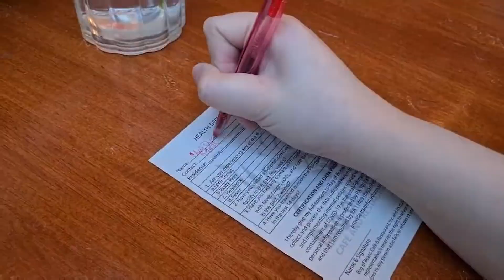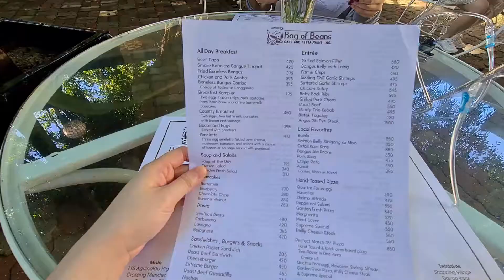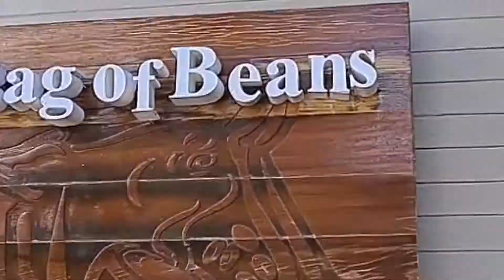Raffi's Way Tagaytay and Iphone 12 Pro Max / Lakwatsa ni ChaiChaiChai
Sharing with you our first family get together during Pandemic.

Itinerary:
Check-In at 2pm
1st Day
Check-out at 12pm

Address:  San Jose Tagaytay
4 Bedrooms with Private Swimming Pool

*During Pandemic - Strictly Rules:
Maximum of 10 pax only
No event/No extra head
No Supplier/No visiting guest
Exceeding head will be prohibited from existing the premises

Surprise Advance Birthday gift to my sister her ultimate wish Iphone 12 Pro Max 256gb gold with additional charger